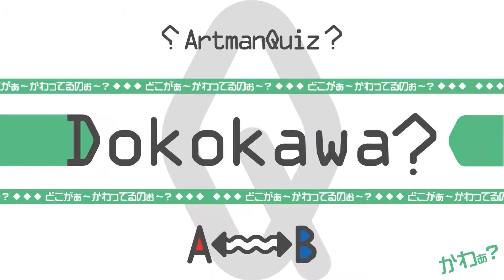どこかが変わる映像クイズ Artman VisualQuiz#317